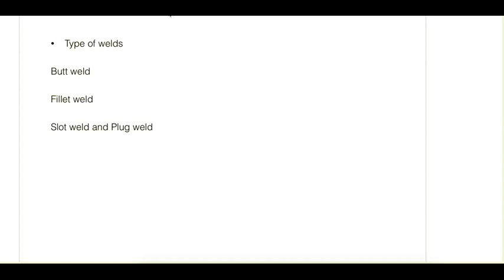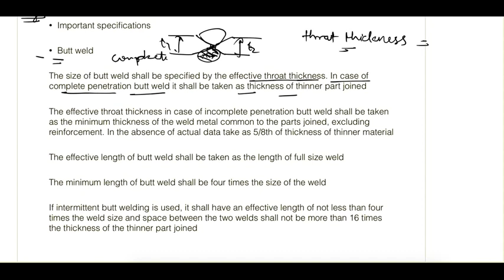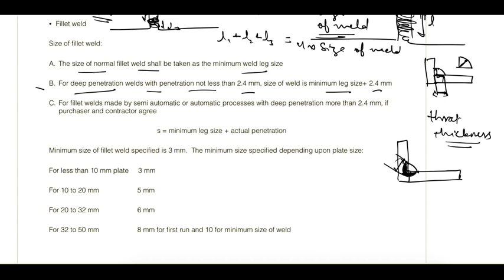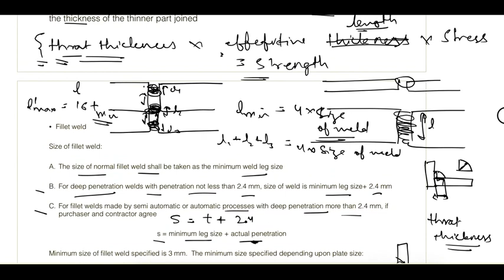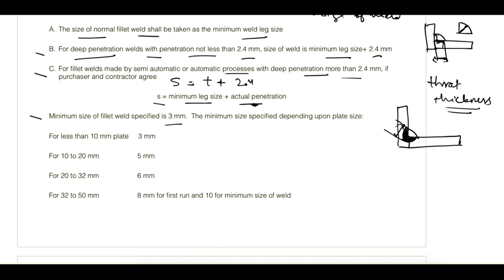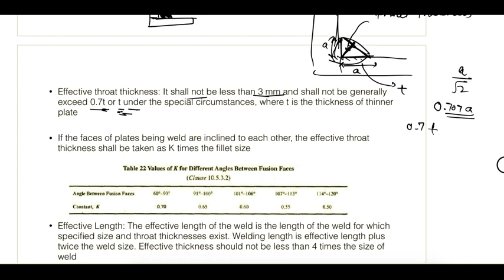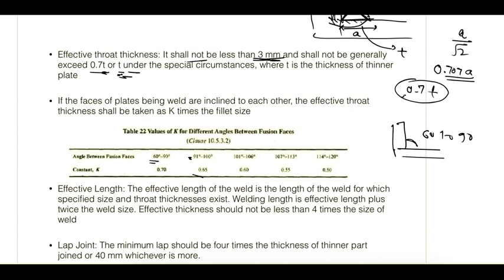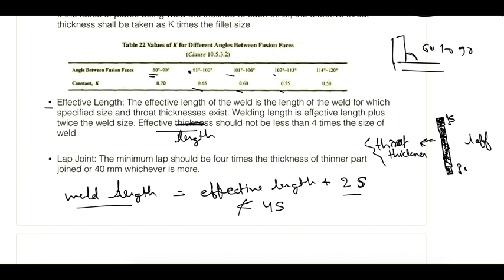Welded Connection Introduction | Design of Steel Structures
and get access to our study package comprising of video lectures, study material, practice questions and test series with doubt support for Civil Engineering competitive exams of GATE, ESE etc starting from Rs.1599!

APSEd is an educational platform by IIT Bombay graduates.
Have covered the basics of design of welded connections along with the IS code provisions.

Hello everyone, hope you liked the video. This is an educational platform set up IIT Bombay Graduates with an aim to prepare you for competitive exams like GATE, ESE, etc., and to widen your knowledge in Civil Engineering.